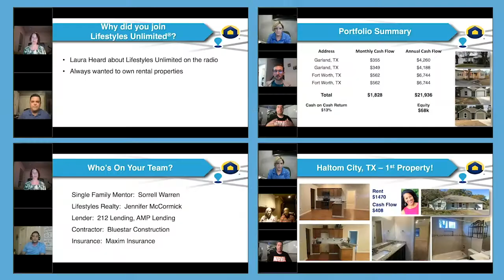REAL ESTATE CASE STUDY LIVESTREAMS | MAY 2021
WHO ARE AMERICA'S RENTAL OWNERS?

* * * FIND OUT AT CASE STUDY * * *

JOIN US LIVE ON YOUTUBE
THURS  ⭐  MAY 6 & 20 at 6:00PM CT

IN-PERSON  |  PHOENIX, AZ
FRI  |  MAY 14 at 6:00PM MT

Single Family and Multifamily Investors share how they found, financed, renovated, and rented their properties; sharing RETURNS so you can learn from their RESULTS from the comfort of your own home!

➩More of Del!

For over 30 years, Lifestyles Unlimited the premier real estate investor education and mentoring group, has taken over 50,000 people by the hand and taught them how to achieve financial freedom and retire through effective real estate investments in 5 years or less.

Our students have been so successful at creating wealth and streams of passive income that they have won local, state, and national Investor of the Year Awards 13 of the last 13 years.

Just like your personal trainer the Lifestyles Unlimited community will motivate, encourage, and teach you, so you can get in the best financial shape of your life!